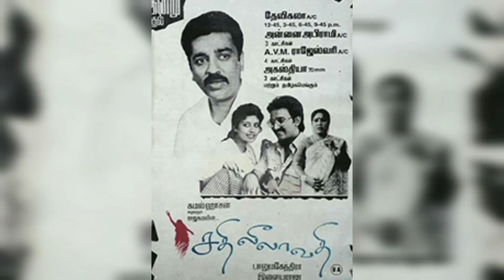1999 में सलमान खान की फ़िल्मों से आंधी में उड़ गया था बॉक्स ऑफिस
1999 में सलमान खान की फ़िल्मों से आंधी में उड़ गया था बॉक्स ऑफिस

1. हम साथ साथ हैं: सलमान खान की यह फिल्म साल 1999 की सबसे ज्यादा कमाई करने वाली फिल्म बनी थी, जो एक पारिवारिक ड्रामा फिल्म थी. इस फिल्म को सूरज बड़जात्या ने डायेरक्ट किया था और उन्होंने ही इसे लिखा भी था. यह एक मल्टी स्टारर फिल्म थी, जिसमें सलमान खान के अलावा करिश्मा कपूर, सैफ अली खान, तब्बू, सोनाली बेंद्रे और मोहनीश बहल के अलावा नीलम, महेश ठाकुर, रीमा लागू और आलोक नाथ भी अहम भूमिकाओं में

2. बीवी नंबर वन फिल्म साल उन्नीस सौ निनानवे की दूसरी सबसे ज्यादा कमाई करने वाली फिल्म बनी थी, जिसे डेविड धवन द्वारा निर्देशित किया गया था. यह एक कॉमेडी फिल्म थी, जो तमिल फिल्म साथी लीलावती की रीमेक थी. फिल्म रिलीज के साथ ही बॉक्स ऑफिस पर छा गई थी. इसमें सलमान खान के साथ करिश्मा कपूर, अनिल कपूर, सुष्मिता सेन, तब्बू और सैफ अली खान भी अहम भूमिकाओं में थे.